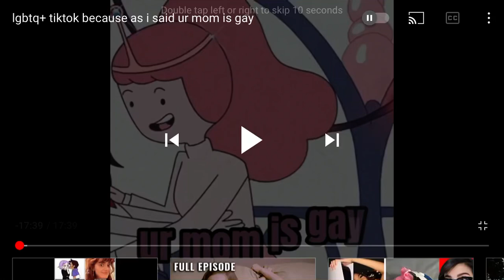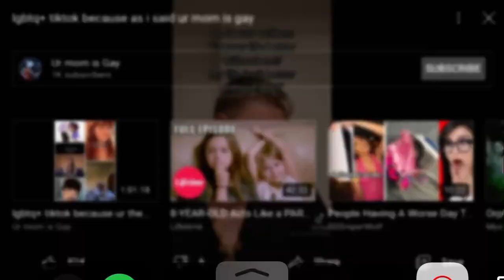October 2, 2021